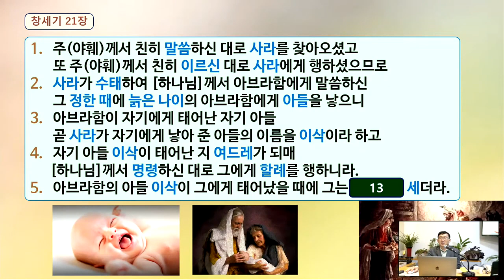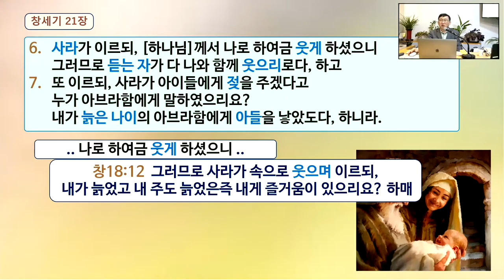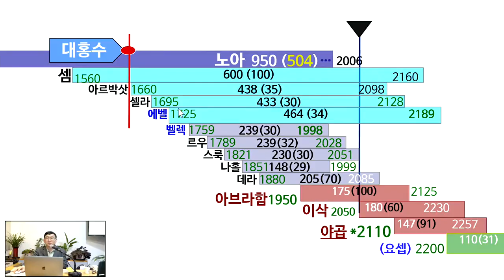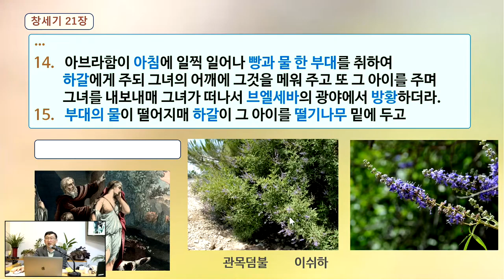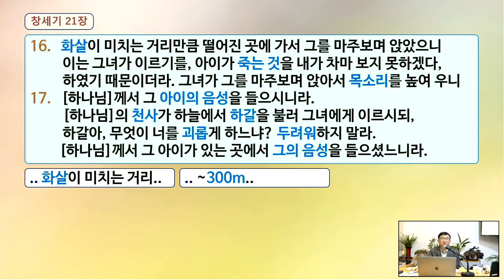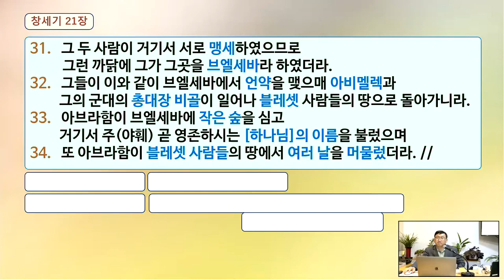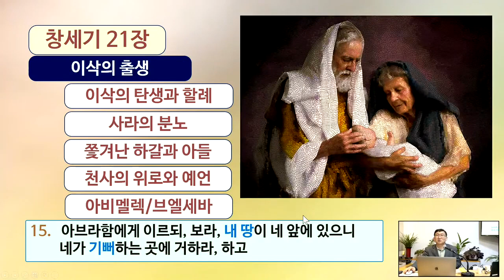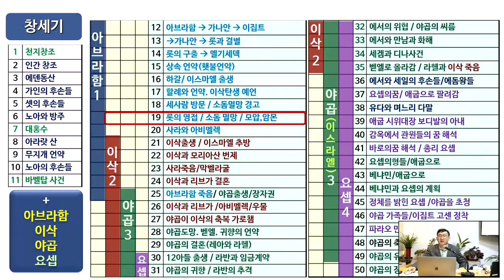창세기 21장연구 (이삭출생과 이스마엘추방), 153쉴터교회 김명현 박사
김명현 박사의 창세기 강해 시리즈

153쉴터교회(부설 성경과학연구소) 사역에 동참하여주심에 감사합니다.